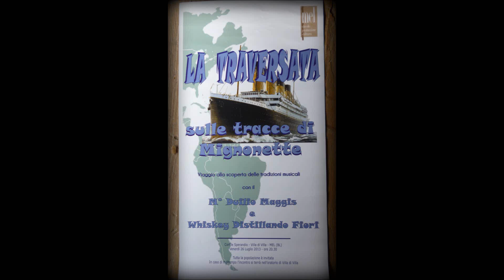IL SIRIO Villa di villa Mel 26 Luglio 2013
Dallo spettacolo culturale La traversata sulle tracce di Mignorette
viaggio alla scoperta delle tradizioni con il maestro Duilio Maggis
riprese video di Lino Bonetta
  IL SIRIO

introduzione musicale

Quando da Genova   il Sirio partiva
Per l'america   al suo destino
Senza timoore     il Sirio correeva
Perché mi chiedo  sul placido mar

Oh  Sirio  Sirio  la misera squadra
Per molta geente  la misera fin

introduzione musicale   oh Sirio Sirio

Sull'alto maree  la nave s'infransee
E incontrando  lo scoglio  fatale
Quattro barchette   scorrevan sul mare
E  in soccorso  dai nostri fratelli

Appena alzatii  i preti pregavano
E poi davano  la benedizioone
Padri  e madrii  baciavano i figli
Poi sparivano  dalle ombre  del mar